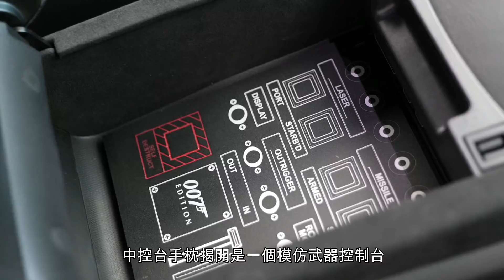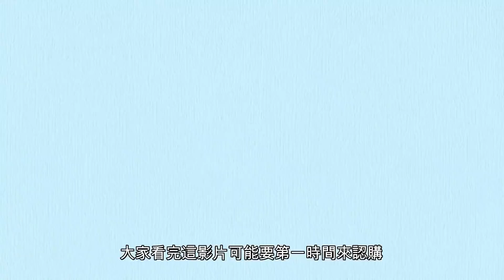《本地試車》Aston Martin Vantage Roadster 型過占士邦？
最近Aston Martin超跑又成為話題，皆因新一齣占士邦電影《No Time to Die》在香港上映，大家都很期待看那部主角車DB5，不過今次主編Daniel試駕了另一款2021年新改良版Vantage Roadster開篷版，同時帶大家睇下全港只有1輛的Vantage 007 Edition。

(註：影片經過電腦特效處理，速度較實際為快)